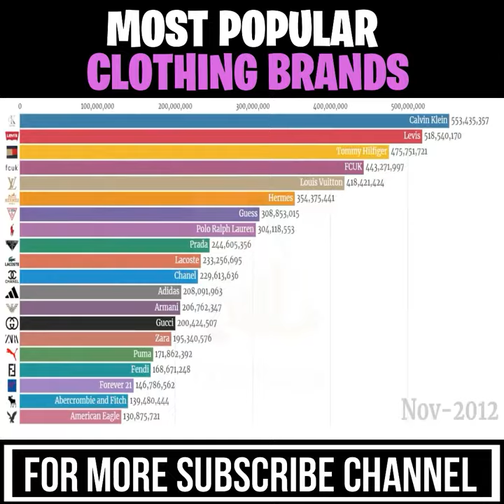Most Popular Clothing Brands (1900 - 2019) in the World | Top Clothes Brands Ranking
__________________________/Related Topics\____________________
Most Popular Clothing Brands (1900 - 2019) in the World | Top Clothes Brands Ranking | Data Player, Top 50 Apparel Brand in the World I Popular Clothing Brands I Top Clothing Brands, दुनिया के सबसे महंगे क्लोथिंग ब्रांड | Top 5 Most Expensive Clothes Brand in the World, Popular Fashion Brands From Different Countries & Top 10 Best Selling Clothing Brands in World
Top Searches
clothing brand
clothing brand marketing
clothing,how to market your clothing brand
selling clothing
marshalls clothing
clothing brand sales
clothing business
walmart clothing
clothing line tips

Clothing maintenance
Clothing suffers assault both from within and without. The human body sheds skin cells and body oils, and it exudes sweat, urine, and feces that may soil clothing. From the outside, sun damage, moisture, abrasion, and dirt assault garments. Fleas and lice can hide in seams. If not cleaned and refurbished, clothing becomes worn and loses its aesthetics and functionality (as when buttons fall off, seams come undone, fabrics thin or tear, and zippers fail).

Often, people wear an item of clothing until it falls apart. Some materials present problems. Cleaning leather is difficult, and bark cloth (tapa) cannot be washed without dissolving it. Owners may patch tears and rips, and brush off surface dirt, but materials such as these inevitably age.

Most clothing consists of cloth, however, and most cloth can be laundered and mended (patching, darning, but compare felt).

Laundry, ironing, storage

Laundromat in Walden, New York, United States
Humans have developed many specialized methods for laundering clothing, ranging from early methods of pounding clothes against rocks in running streams, to the latest in electronic washing machines and dry cleaning (dissolving dirt in solvents other than water). Hot water washing (boiling), chemical cleaning, and ironing are all traditional methods of sterilizing fabrics for hygiene purposes.

Many kinds of clothing are designed to be ironed before they are worn to remove wrinkles. Most modern formal and semi-formal clothing is in this category (for example, dress shirts and suits). Ironed clothes are believed to look clean, fresh, and neat. Much contemporary casual clothing is made of knit materials that do not readily wrinkle, and do not require ironing. Some clothing is permanent press, having been treated with a coating (such as polytetrafluoroethylene) that suppresses wrinkles and creates a smooth appearance without ironing. Excess lint or debris may end up on the clothing in between launderings. In such cases, a lint remover may be useful.

Once clothes have been laundered and possibly ironed, usually they are hung on clothes hangers or folded, to keep them fresh until they are worn. Clothes are folded to allow them to be stored compactly, to prevent creasing, to preserve creases, or to present them in a more pleasing manner, for instance, when they are put on sale in stores.

Certain types of insects and larvae feed on clothing and textiles, such as the black carpet beetle and clothing moths. To deter such pests, clothes may be stored in cedar-lined closets or chests,[51] or placed in drawers or containers with materials having pest repellent properties, such as lavender or mothballs. Airtight containers (such as sealed, heavy-duty plastic bags) may deter insect pest damage to clothing materials as well.

Music in this Short:
Song:
Artist: Joel Cummins
Title: Cavemen of the Future